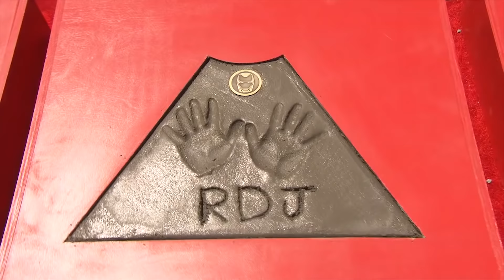AVENGERS: ENDGAME | Handprint Ceremony at TCL Chinese Theatre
Avengers Endgame - Handprint Ceremony at TCL Chinese Theatre (Los Angeles)

After the devastating events of Avengers: Infinity War (2018), the universe is in ruins. With the help of remaining allies, the Avengers assemble once more in order to undo Thanos' actions and restore order to the universe.